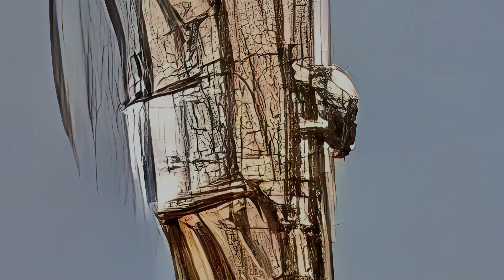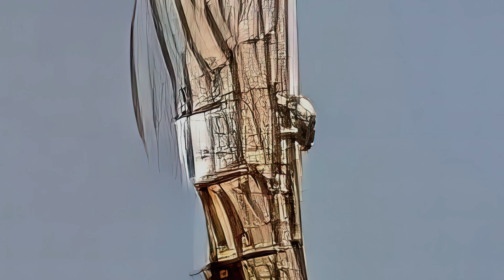Altes Gartentor Megazoom 4k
mit Musik